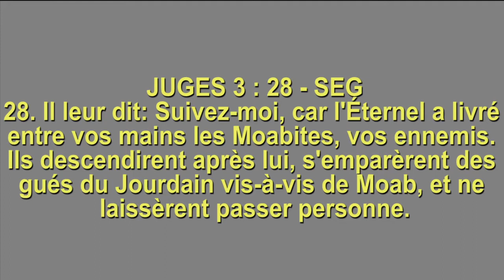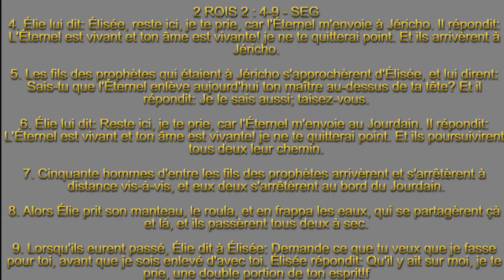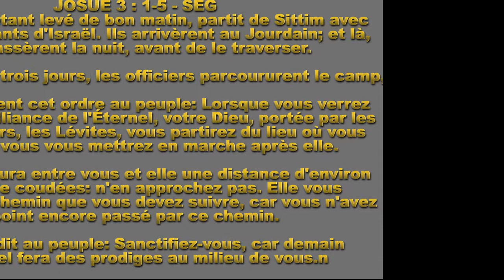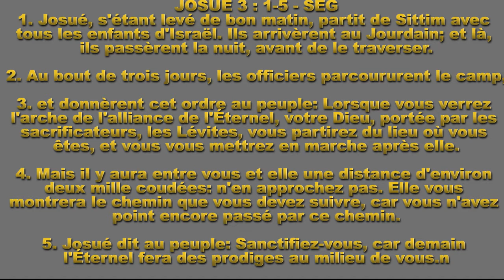CROSSING OVER TO POSSESS MY JORDAN!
NIGHT SERVICE! 31 TH OF DECEMBER 2019
CITY OF GRACE  PAU